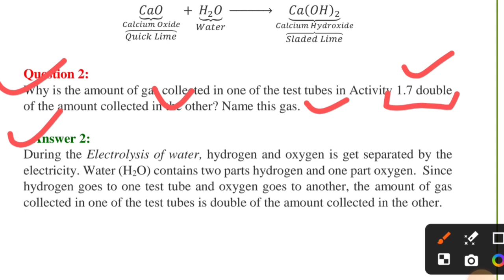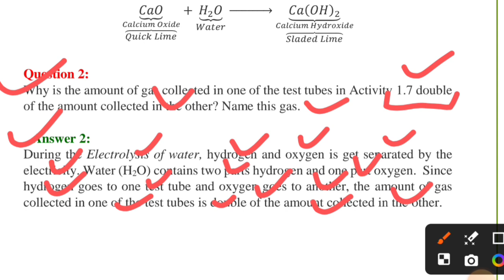Q2. Why is the amount of gas collected in one of the test tube in activity 1.7 double of amount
Why is the amount of gas collected in one of the test tubes in text book Activity 1.7 (i.e., electrolysis of water) double of the amount collected in the other? Name this gas.